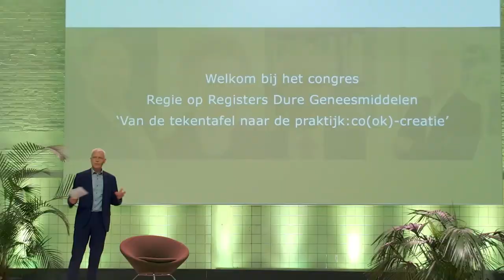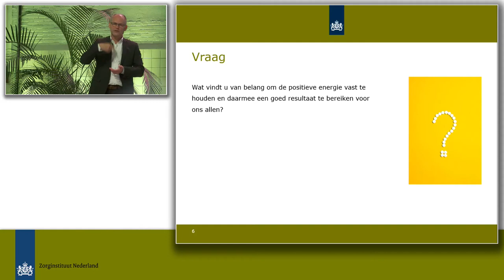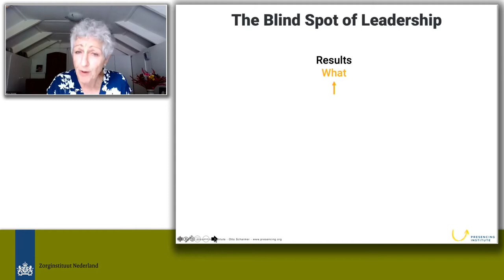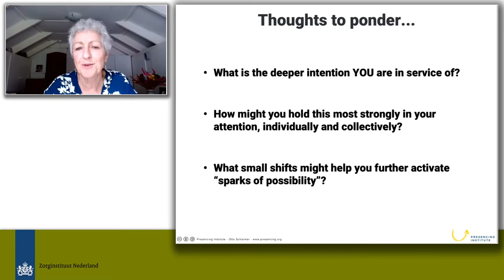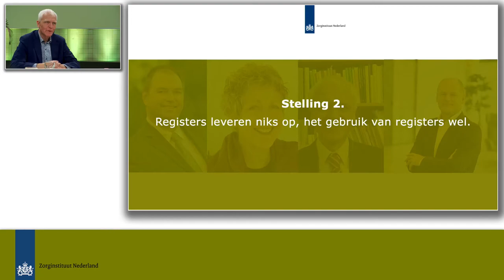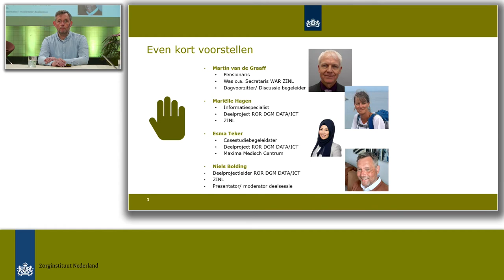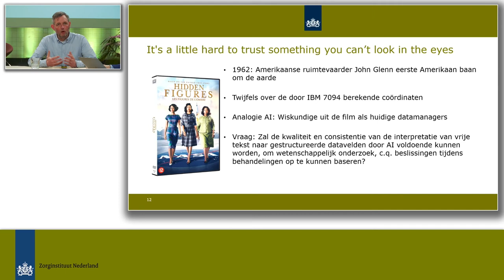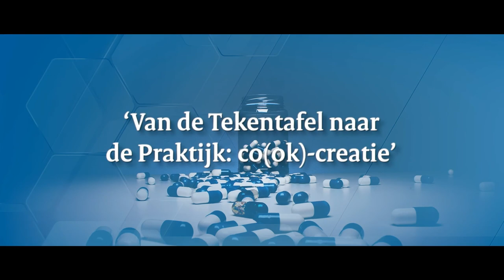Congres Regie Op Registers Dure Geneesmiddelen 19 maart 2021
Op 19 maart 2021 vond het online congres Regie Op Registers plaats. Ruim 280 geïnteresseerden hadden zich vooraf aangemeld om bijgepraat te worden over het project en met elkaar in gesprek te gaan.
Marcel van Raaij, directeur Geneesmiddelen en Medische Technologie vanuit het Ministerie van VWS en Peter Siebers, Raad van Bestuur van het Zorginstituut Nederland,  verzorgden de opening van het congres en hebben de deelnemers bijgepraat over de huidige ontwikkelingen.
Daarna inspireerde keynote spreker Marian Goodman, directeur van het Presencing Institute, met haar ervaring vanuit internationale complexe projecten met ingrijpende systeemveranderingen.
Het dagvoorzitterschap lag in handen van Martin van der Graaff, voormalig secretaris Wetenschappelijke Adviesraad (WAR) van het Zorginstituut Nederland.

In het tweede deel van het congres vond er een paneldiscussie plaats met o.a. Wim de Haart (manager gezondheidseconomie en vergoedingen Vereniging Innovatieve Geneesmiddelen - VIG), Miriam Koopman (Hoogleraar Medische Oncologie UMC Utrecht Cancer Center), Han van Krieken (hoogleraar pathologie, RadboudUMC), Rob Dillman (Voorzitter RvB Isala en bestuurslid van de NVZ) en Nadine Thé (beleidsadviseur zorgverzekeraar VGZ).